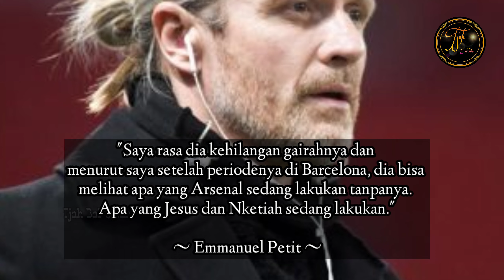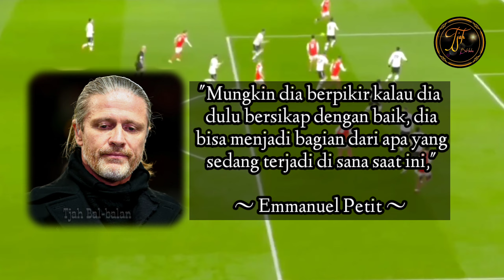Aubameyang Menyesal Lihat Arsenal yang Sekarang?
Arsenal menjadi penantang serius di persaingan gelar Premier League. Situasi ini diklaim bikin eks penyerangnya, Pierre-Emerick Aubameyang, kepikiran.
Arsenal melesat di persaingan gelar Premier League musim ini. Baru kalah sekali dari 19 pertandingan, The Gunners saat ini memimpin dengan 50 poin hasil dari 16 kemenangan dan dua kali imbang.

Tim besutan Mikel Arteta itu sementara memimpin lima poin dari Manchester City, yang sudah memainkan satu laga lebih banyak, di posisi dua. Melihat konsistensi Arsenal meraih poin-poin sejauh ini, gelar juara pun diyakini bakal jatuh ke tangan mereka.
Bagaimana kah kelanjutannya???"

Ikuti terus channel ini, supaya tidak ketinggalan berita terbaru seputar dunia sepakbola.
thanks...